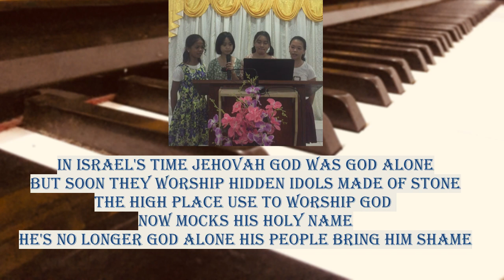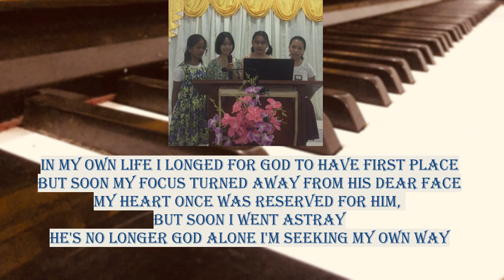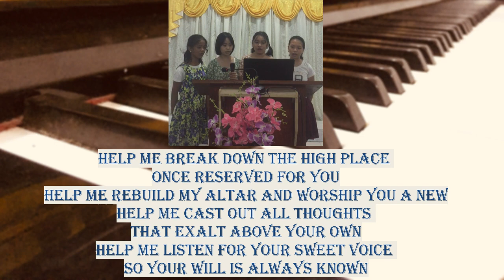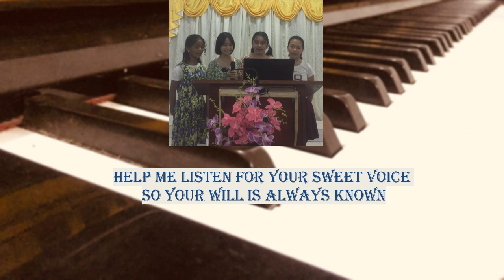break down the high place| Accompaniment | Piano | Minus One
break down the high place